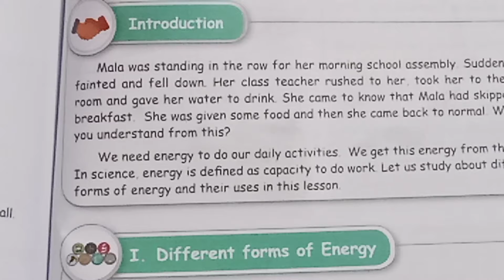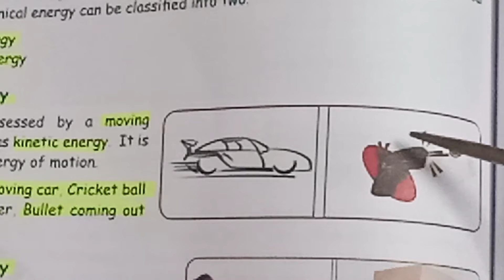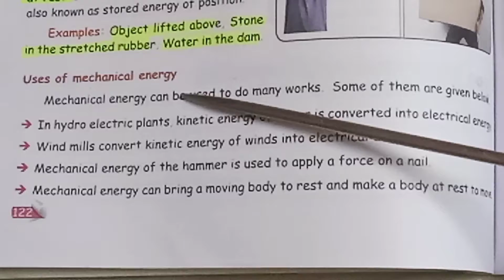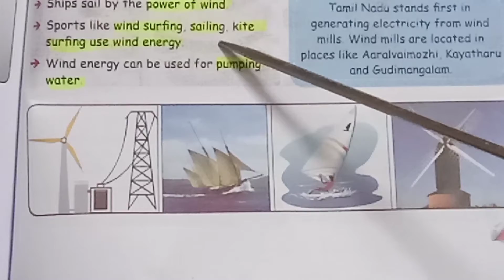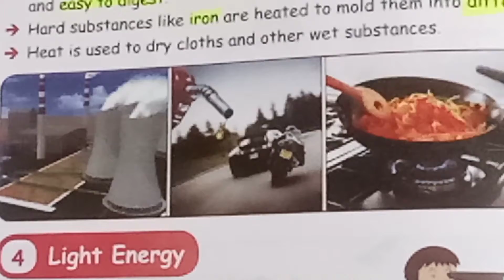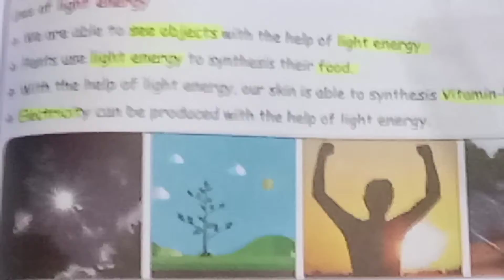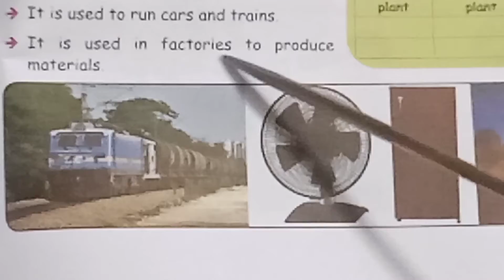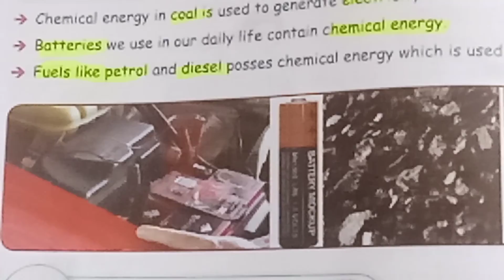5th SCIENCE - Term 1 Unit - 3 Energy - (Mechanical Energy, Wind Energy)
Welcome to Teacher's Waves channel. This video is meant for Samacheer Kalvi. This channel had Third std to 10th std Science video with Tamil and English with explanation and experiment. 5th SCIENCE - Term 1 Unit - 3 Energy - (Mechanical Energy, Wind Energy) The link for Unit 3 .  Energy Part 2